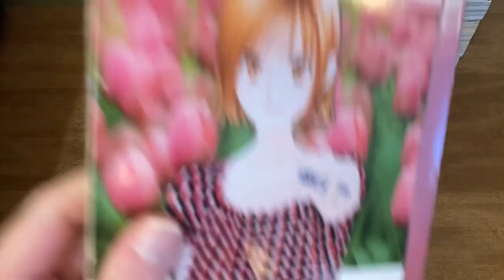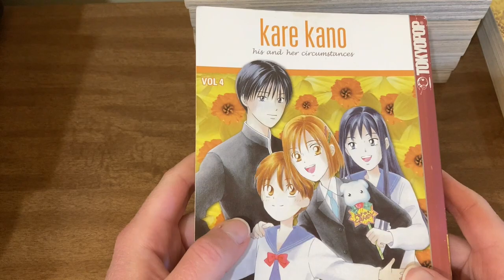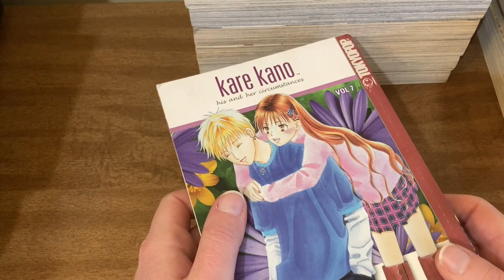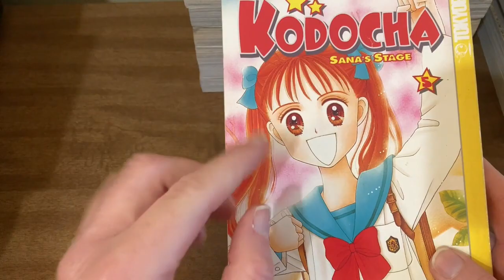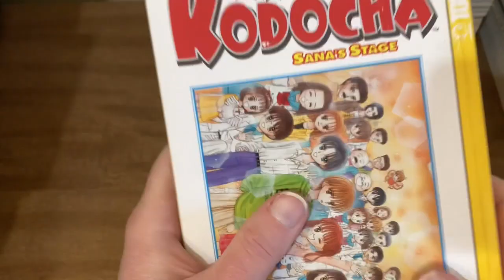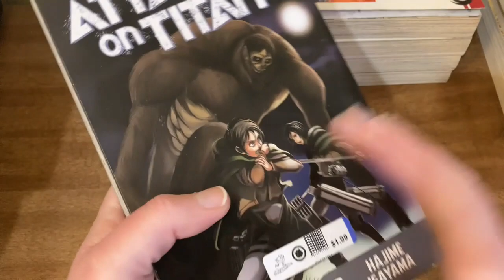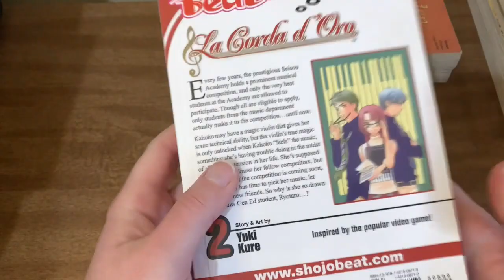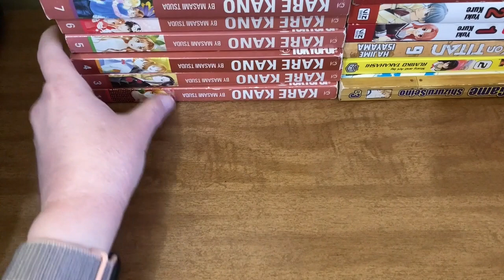Used Book Haul 45